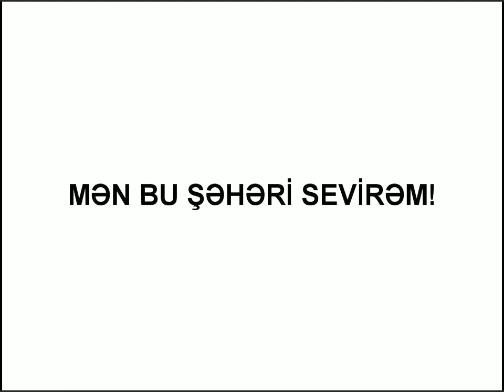Nissan Micra (NURGÜN MOTORS) 2012.avi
Mən bu şəhəri sevirəm!